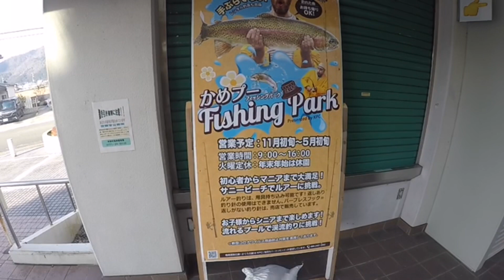The管釣り関西人world tour2022第二戦【かめプーfishing park】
モリブデン選手連勝なるか？進撃のワールドツアー第二戦！